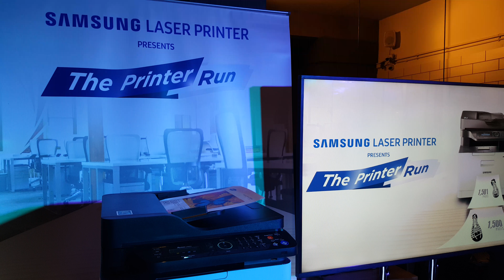บรรยากาศงาน samsung printer 2016(4)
บรรยากาศงาน samsung printer 2016